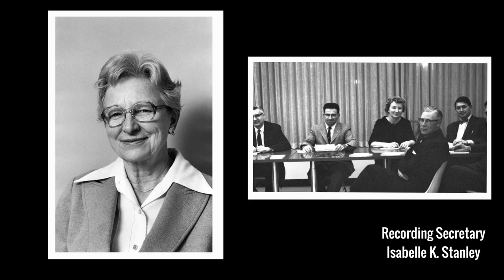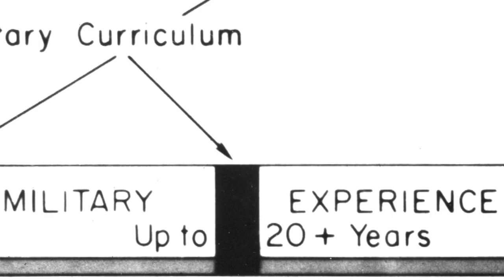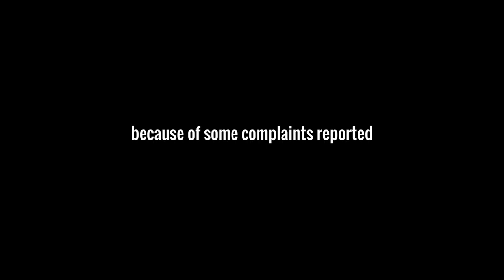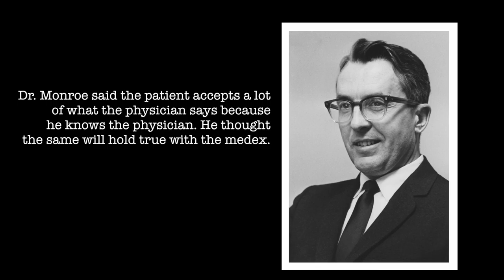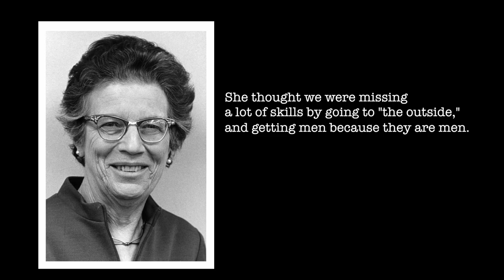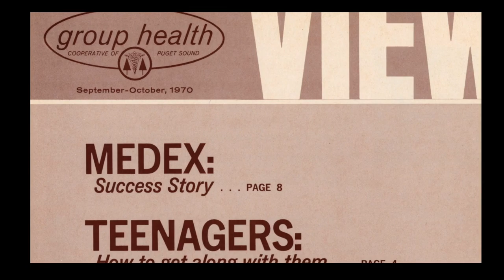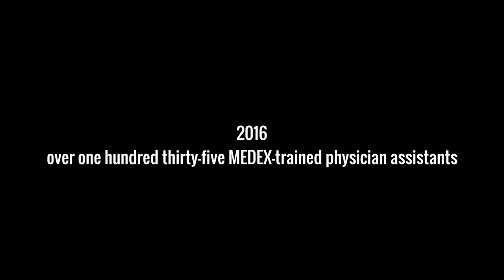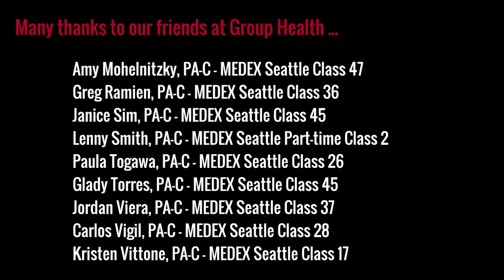Stronger Because of It: Group Health Cooperative MEDEX Partner Award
Since 1970 Group Health Cooperative in Seattle has done more to promote the use of physician assistants in an urban setting than any other healthcare organization in the US. This short video examines the early history of the relationship between MEDEX Northwest and Group Health when 3 unproven “medex” from class 1 were brought into Group Health. This was not without controversy at the time. In the end the cooperative came to a consensus and brought the three students into Group Health as employees, paving the way for the over 135 PAs currently working in the Group Health system. 15 minutes, color, HD format.